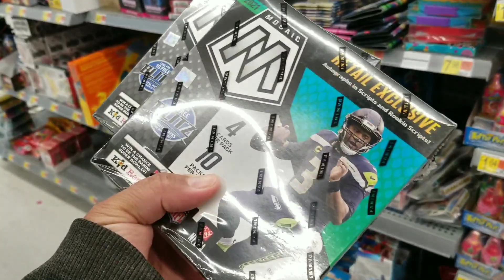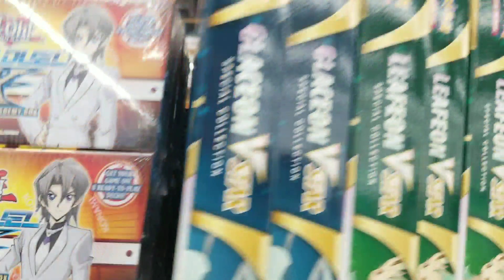🤯 INSANE WALMART RESTOCK SPORTS CARDS HUNTING Pepsi vendor takes Most of all the mosaic megas.🤬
today I will be HUNTING for some SPORTS cards at my local Walmart hope you enjoy this video and like always thanks for